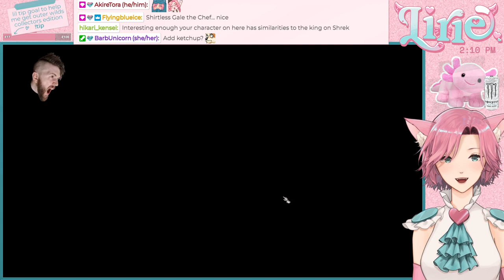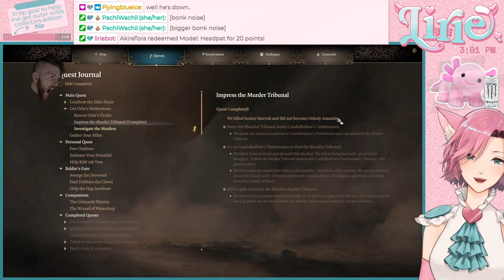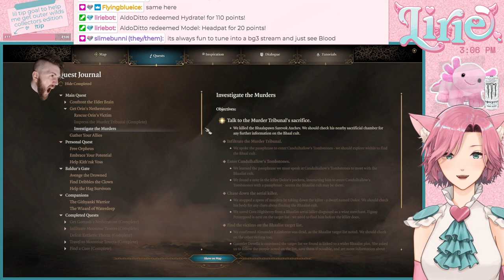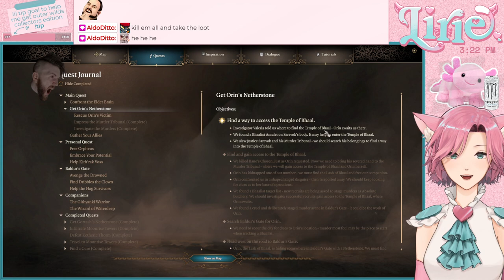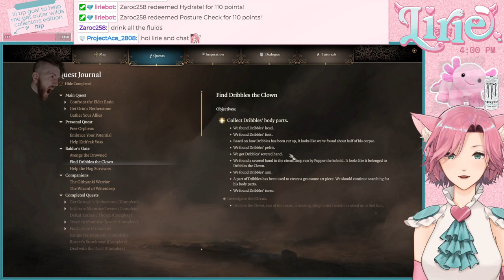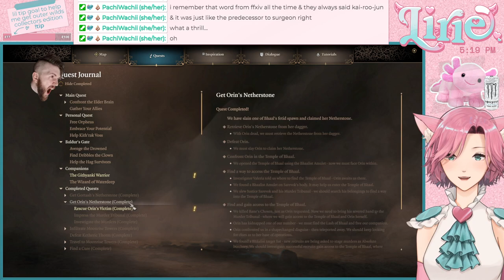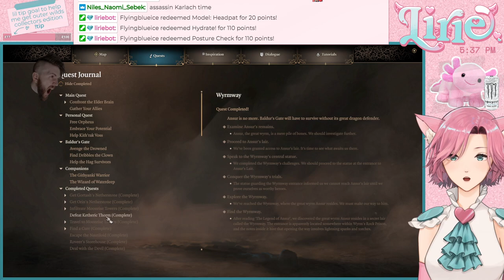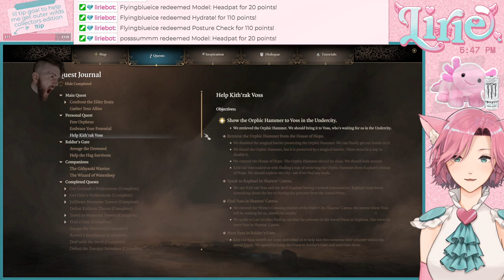BALDUR'S GATE 3 || I think it's time for big fights this time... missionaries of Tyr with Xander!!